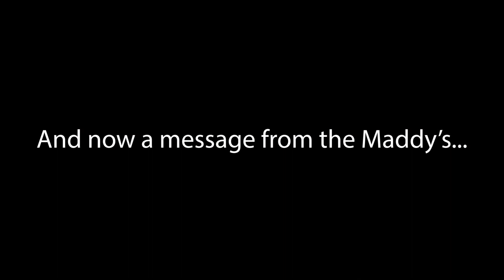OETV Update 5-10-19